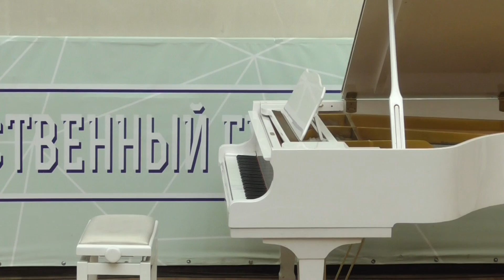Chopin Rondo Op. 1 in C minor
Daiana Hoffmann plays F. Chopin Rondo in C minor ,  Op. 1